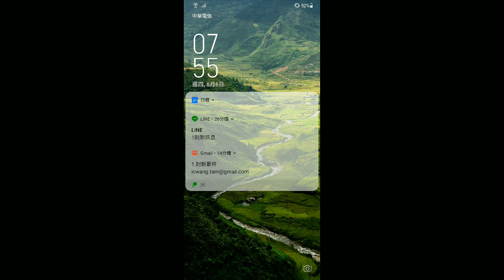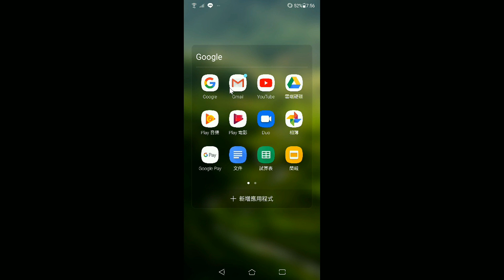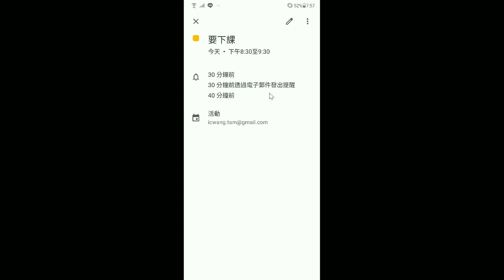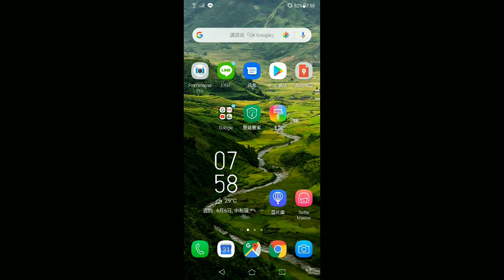2019060602 查看 Google 日曆記事的通知事項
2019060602 查看 Google 日曆記事的通知事項